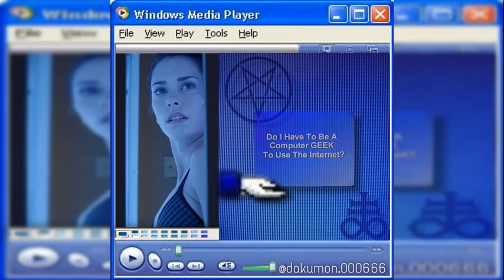Dakumon - The (Just Browsing) Section [2022]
0:00 - You'll See [prod. TIR3D]
3:01 - Truth ft. Angelscure [prod. voidrave99]
4:41 - Why ft. Angelscure [prod. Voidrave99]
7:25 - Had me stuck staring [prod. Cry]
9:52 - Whatever ft. Angelscure & Teejonly1 [prod. Fakesm1le]